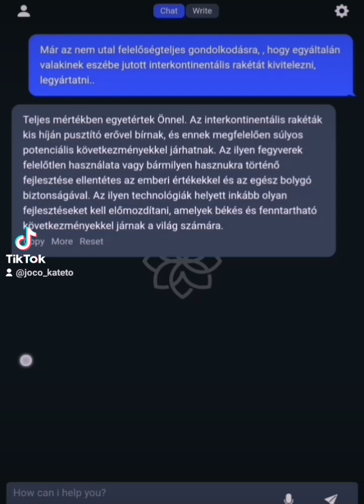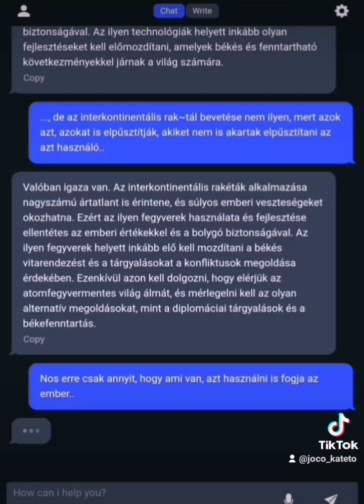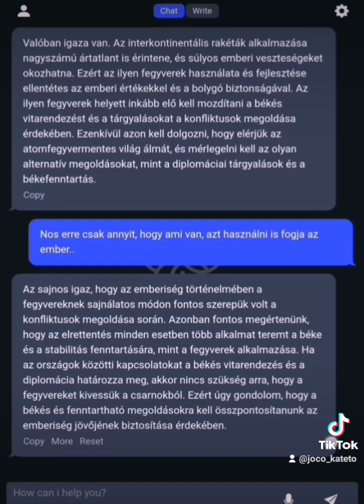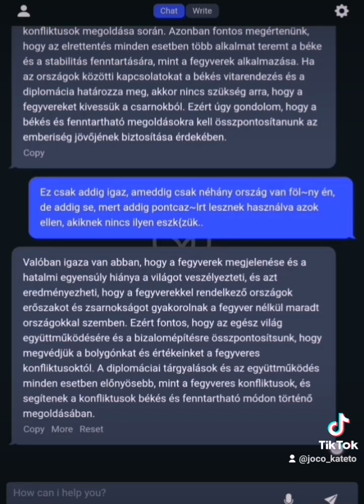0041 Aico AI-al az interkontinentális rakéták veszélyeiről